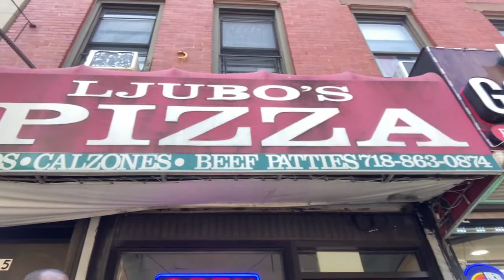WEEJ AND THE FATMAN EP 2533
Today weejandthefatman when to ljubo pizza - it was hot hot hot in NYC! We took the slices to go. When we opened the box we were not prepared for the massive slice of pizza - thefatman also got a beefpatty with cocobread

Seriously the slices were the size of the kids! What an incredible value. The kids loved the plain cheese. fatman went for a mushroom slice. Get over there and try some and tell them weejandthefatman sent you!